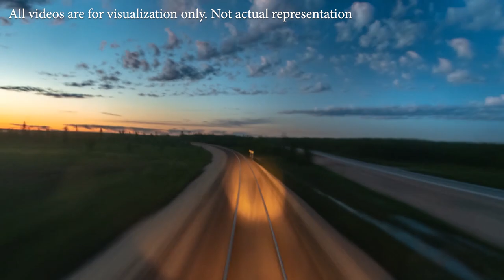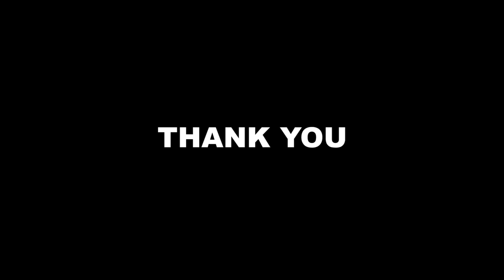Semi High Speed New Rail Track between Hyderabad and Bangalore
Information about newly announced rail track between Hyderabad and Bangalore.

All videos are from Pexels.com

2. Video by George Morina https

3. Video by Jack Kazanjyan

4. Video by Alexander Lutkov https

5. Video by Marc Curtis https

6. Video by Dada https

7. Video by Alexander Lutkov https

Indian Railways is actively considering to develop a semi-high speed track compatible for running train at 200 kmph speed on the surface level close to the existing track between Bangalore and Secunderabad as a greenfield project at an estimated cost of Rs 30,000 crore.